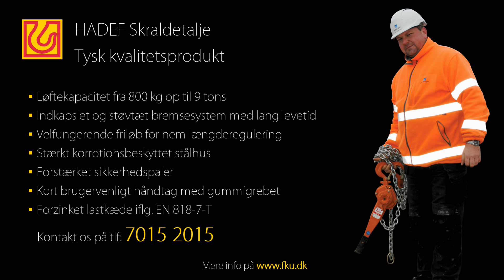Hadef skraldetaljer hos Aarsleff - Skagen Havn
”De er til dato de bedste taljer som vi har haft” – dette var udtalelsen fra pladsformand Bo Jørgensen efter at have anvendt Hadef skraldetaljer i forbindelse med udbygningen af Skagen Havn.

Siden august 2013 har Aarsleff været i gang med en kraftig udvidelse af Skagens Havns faciliteter. Kontrakten som har en værdi af 226 millioner afsluttes til efteråret 2015 – og til den tid vil havnens nye faciliteter bestå af et areal på 11 hektar, 450 meter havnekaj og et 11 meter dybt havnebassin.

Med det nye havneanlæg vil krydstogtskibe og fragtskibe på op til 330 meters længde kunne lægge til kaj.

En vigtig del af det store projekt består i at opsætte 450 meter spunsvægge, som skal danne basis for den nye havnekaj. ”I vores arbejde med opsætning af spunsvægge anvender vi en skraldetalje som den tredje streng i et kædesæt – på den måde kan vi styre længden på millimeterniveau – og dermed udføre opsætningen nemt og præcist” udtaler Bo Jørgensen, Aarsleff’s pladsformand på projektet.

”Da vi konstant arbejder i et hårdt miljø hvor vores grej udsættes for både sand og saltvand, er der store krav til det grej, vi anvender. Dette har vi især kunne se på de taljer, som vi anvender.

De billigste taljer holder ikke meget mere end en uge – og de bedste op til et halvt år”, fortsætter Bo Jørgensen. ”Vi var derfor lidt skeptiske da FKU kom forbi med deres nye Hadef skraldetalje, men vi var klar til at give det en chance – og det er vi i dag rigtig glade for, at vi gjorde.

Det viste sig nemlig, at Hadeftaljen til dato er den talje, som har klaret det hårde miljø bedst – og vi har endnu ikke kunne mærke på den, at den dagligt er udsat for saltvand”, udtaler Bo Jørgensen.

Ifølge FKU’s salgskonsulent i det nordjyske - Jens Munch, er det dog ikke overraskende, at netop Hadef’s skraldetalje klarer opgaven så godt. ”Det, som oftest går galt, når en talje må give op overfor saltvand, er at bremsen og gearhjulet ruster sammen. På Hadef’s taljer er bremsen og gearhjulet én og samme enhed – og dermed er der simpelthen ikke nogen mekaniske dele, som på den måde kan ruste sammen”, udtaler Jens Munch

”Hadeftaljen er i dag vores foretrukne skraldetalje, og som professionelle bruger af løftegrej er det rart at se, at man stadig kan blive præsenteret for løftegrej, som kan rykke ved opfattelsen af, hvad der er det bedste på markedet”, slutter Bo Jørgensen.